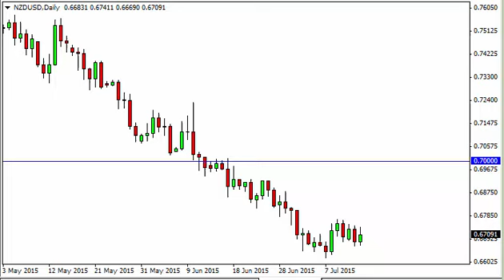NZD/USD Technical Analysis for July 15, 2015 by FXEmpire.com